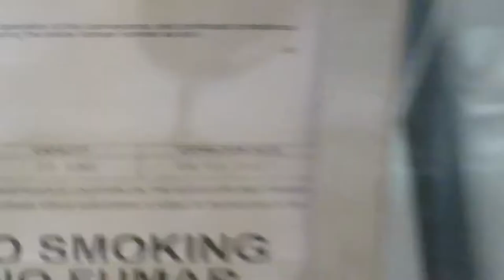Kone TM-110 Escalators @ Tusker's Furniture Store, Miramar Beach, FL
Interesting install here!

NOTE: These are *NOT* expired. The certificate shown is an OLD one from the 2016 inspection, and the new ones are on file in the store.

E.O.14S 2018!!
"Through My Own Eyes" by Aaron Carter and Kayla